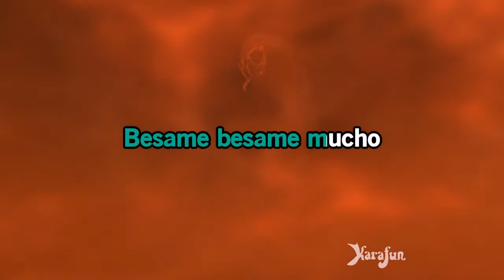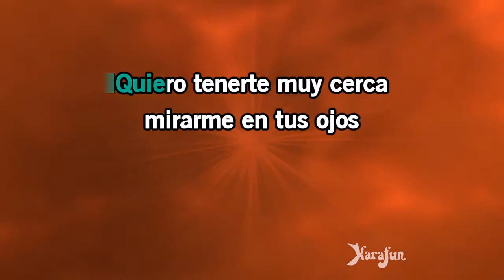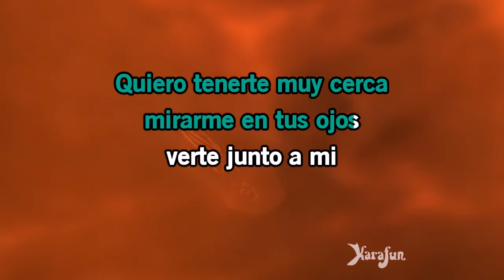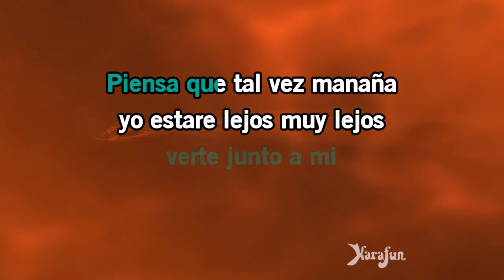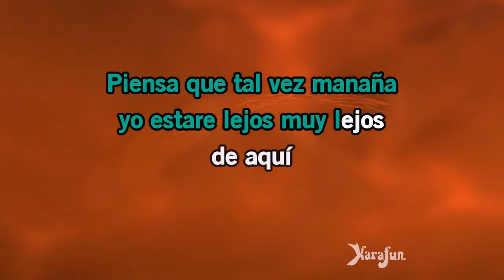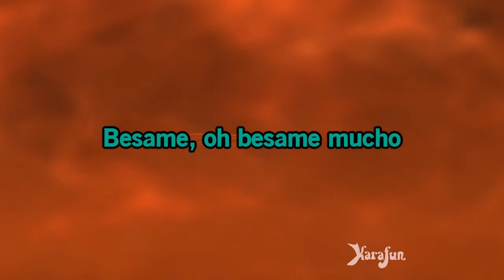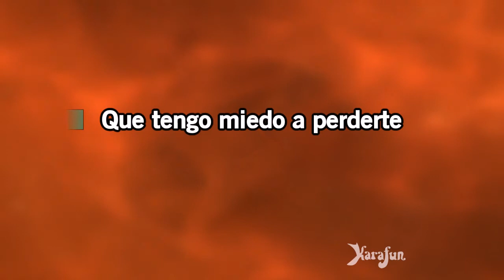Bésame mucho como si fuera - Roberto Alagna | Versión Karaoke | KaraFun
* Esta versión contiene una guía vocal con bajo volumen. La versión con y sin la guía vocal está disponible Esta grabación es una versión de Bésame mucho como si fuera popularizada por Roberto Alagna - El título propuesto es una pista de fondo, no es la música original, no la canta Roberto Alagna. Esta versión instrumental/reproducción contiene una guía vocal, las letras y las voces.